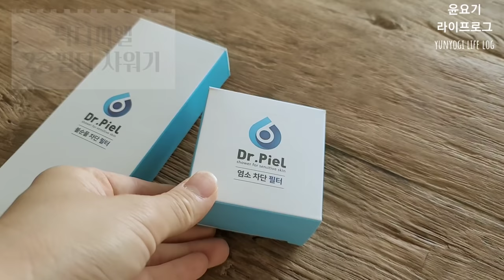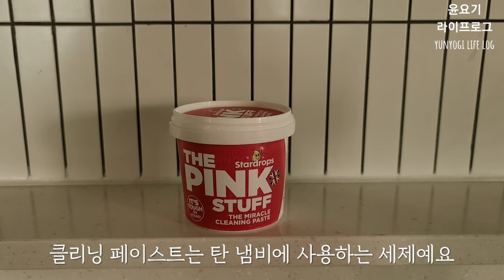(ENG) 볼수록 잘샀다 참~잘샀다 생각하는 잘샀다 살림템 4탄🏠 애정살림템 | 주방템, 생활템, 살림브이로그, 추천템 - 윤요기 라이프로그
오랜만에 돌아온 애정살림템, 잘샀다 살림템 4탄이에요
이미 많은분들이 사용중인 제품도 있으실거고,
새로이 보는 제품도 있으실거에요.
오랫동안 사요해보니 정말 좋았던 살림템이에요.

🏠잘샀다 살림템 4탄

1. 닥터피엘 샤워기 불순물 제거 필터

2. 핑크스터프 다목적 세제 3종

3. 그녀의하루 티크원목도마

4. 홈앤하우스 멀티 실리콘 키친툴

5. 플레종 스냅톡 50L 대용량 수납함